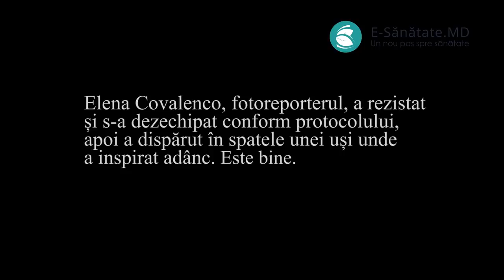Demonii salvatori Ultimul reportaj necenzurat din Iadul intubaților